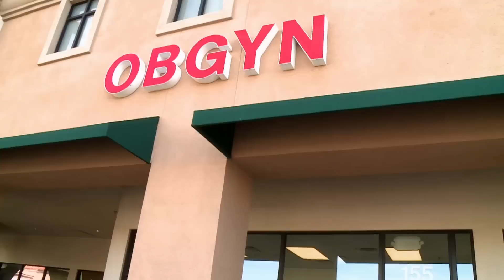True Life | 'I’m Dating w/ HIV' Official Sneak Peek | MTV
On this episode of True Life, you'll meet two young people who are attempting to date while also living with HIV.

Since its first episode in 1998, True Life has provided a window into the struggles, hopes, and dreams of young people. Narrated solely by its characters, each episode documents the unusual--and often remarkable--circumstances of real individuals. We've given all of them--and hundreds of others--the opportunity to tell their own stories directly to their peers.